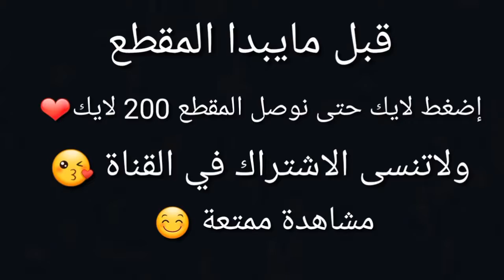سيرفر تحدي البناء لماين كرافت الجوال 1 1 #3 بنيت صاروخ !! Minecraft PE Build Battle